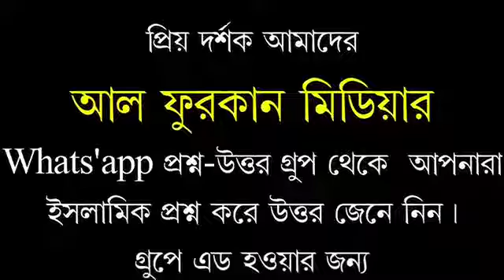হকিং করে কারেন্ট নেওয়া যাবে কি শাইখ আব্দুল্লাহ সালাফি